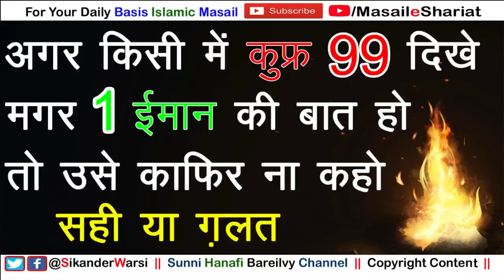Masla e Takfir | Kya Kisi Ko Kafir Nahi Kehna Chahiye | Jisme 99 Kufr 1 Iman Ki Alamat Ho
(NEWS & Update) 📰 📅⏰
Aane Wali Videos & Live Timing Dekhen
masla e takfir ka huku
kya kisi ko kafir nahi kehna chahiye
kafir ko kafir naa kaho
kisi ko kafir kehna kaisa
kya jiski 99 kufr 1 iman ki bat ho to use kafir nahi keh sakte
jisme 99 jihat kufr ho 1 hijat iman ki ho to uska hukum
99 bate kufr ki hai 1 iman ki paye jaye to
dr. tahir ul qadri sunni nahi hai
sikander warsi about 99 kufr
maslak e takfeer kafir na kaho na jane kab iman le aye.
काफिर को काफिर कहना कैसा
क्या काफिर को काफिर नहीं कहना चाहिए
जिसमे 99 कुफ्र की बात हो और 1 ईमान  की बात हो तो उसे क्या कहें
डॉ. ताहिरुल क़ादरी सुन्नी नहीं नहीं